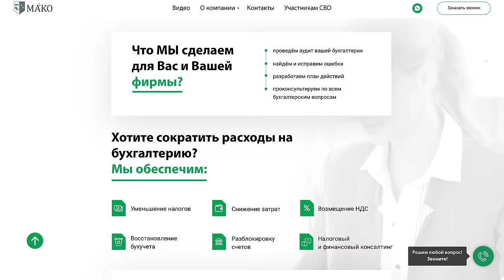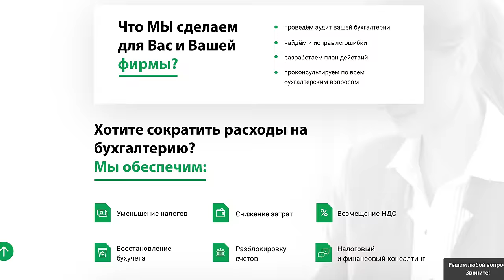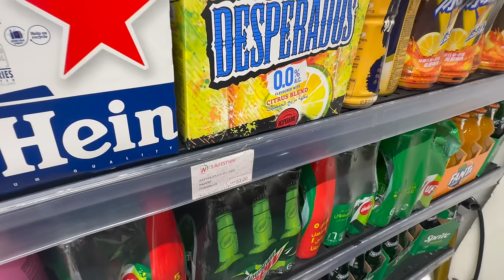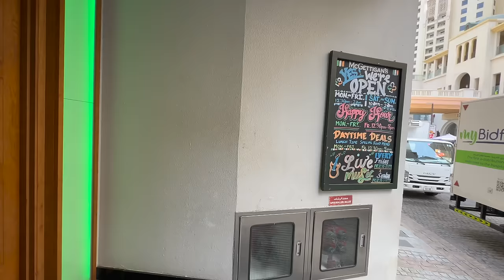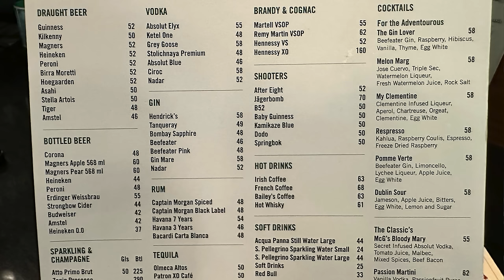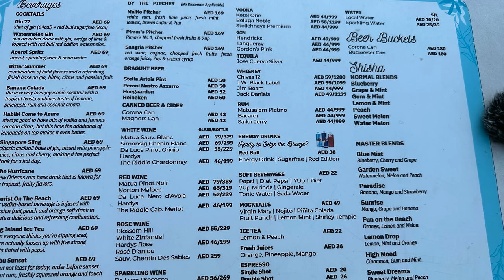АЛКОГОЛЬ В КАЖДЫЙ ДОМ. БУТЫЛКА НА РАССТОЯНИИ ВЫТЯНУТОЙ РУКИ. КАК С ЭТИМ БОРОТЬСЯ? СПЕЦ ВЫПУСК.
«МАКО.Эксперт» — первый в России бухгалтерский конвейер. Бухгалтерия, как у крупных корпораций, доступная для любых форм бизнеса! От 2 000р
Реклама. ООО "НЕВА-ФИНАНС" ИНН 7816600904 erid: LjN8KZdf6
Алкоголь в каждом доме, а пить нужно в меру! С детства каждый из нас окружен алкогольными напитками даже если семья абсолютно не пьющая. Одни спиваются, а другие употребляют культурно, но никто особо не поднимает тему, что жить можно и без алкоголя вообще. В этом выпуске я покажу вам увлекательную зарисовку, как можно торговать алкогольными напитками и при этом не будет этого пойла на каждом видимом углу наших улиц. Также хочу поделиться своими наблюдениями на предмет употребления и отказа от алкоголя.
00:00 О чем выпуск…
02:21 Как торгуют алкоголем у нас. Такую картину можно встретить в любом городе России и не только.
10:33 Почему продолжение зарисовки снято в Дубае? История которая меня удивила.
13:06 Как торгуют алкоголем в Дубае. Почувствуйте разницу.
17:33 Рассказываю о своих отношениях с алко и как я употреблял.
22:04 Идем в магазин. Вот это всех впечатляет. Кафе бары рестораны без алкоголя, но он всегда рядом.
28:37 Почему я перестал употреблять. Планов у меня таких не было)
33:02 Заходим в бар который на видном месте, но никто его не замечает.
35:41 Цены, как инструмент сдерживания.
40:47 Мой отзыв после отказа от алкоголя. Жить стало лучше или грустно и уныло?